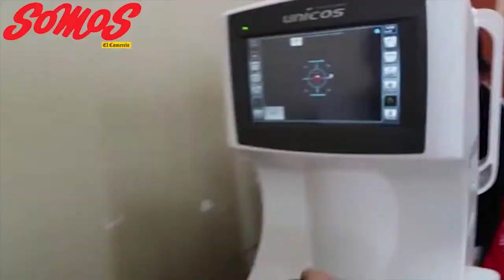Revista Somos: Médicos Voluntarios en Huancavelica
Hace nueve años los médicos voluntarios de Soul of Peruvian Andes, SOPA, viajan a Huancavelica para ayudar a quienes más lo necesitan. Mira cómo uno de ellos, el optómetra Roberto Monge Rivero, atiende a una paciente.